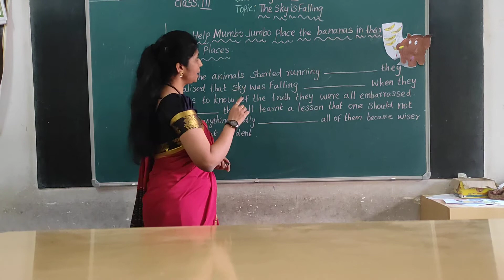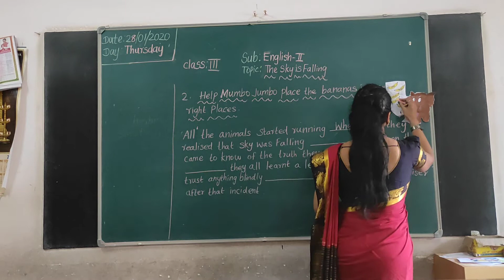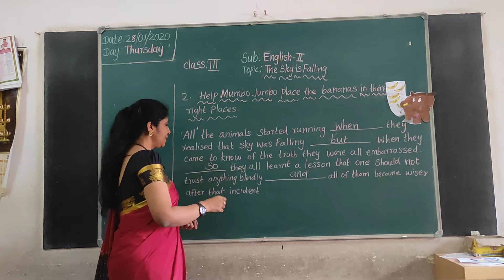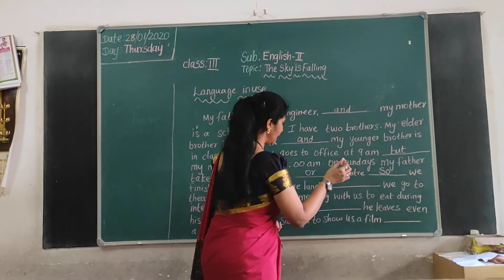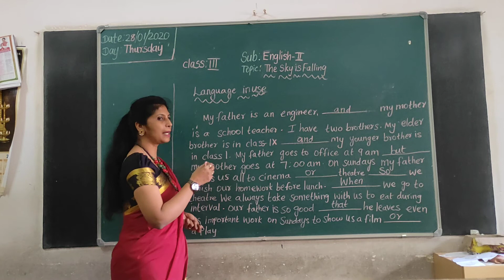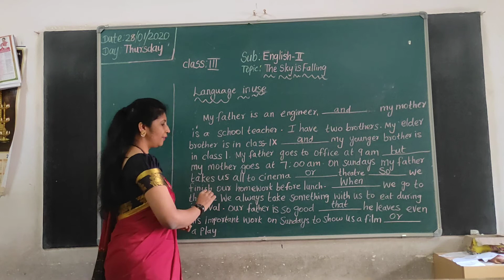VPS | 3rd | English II | Session 365